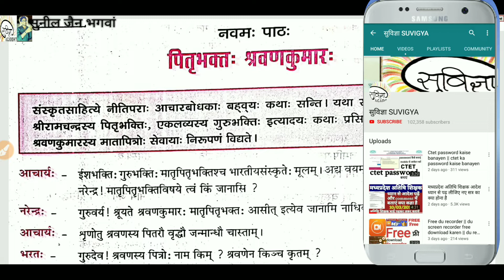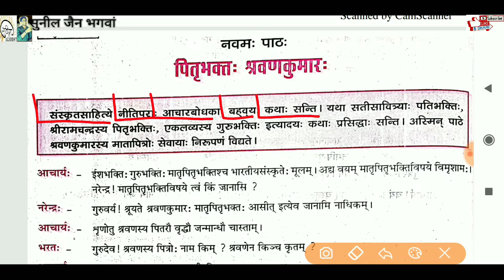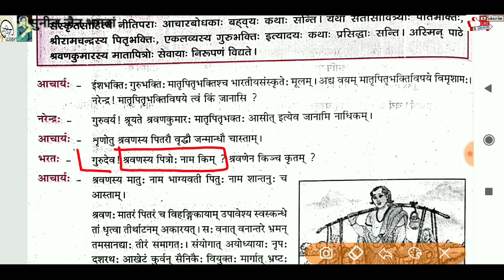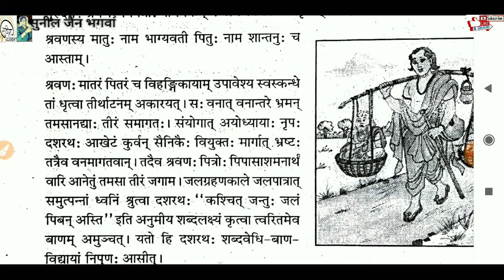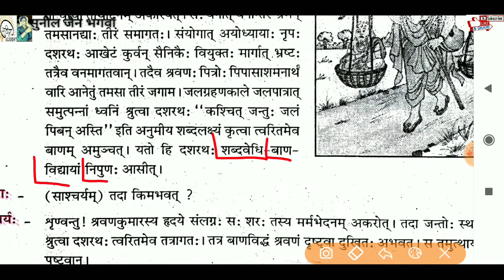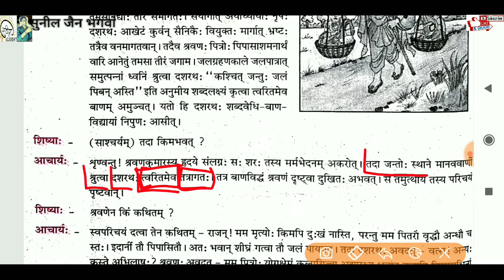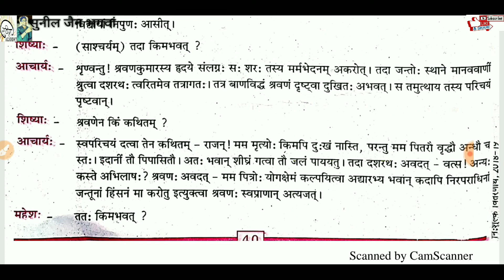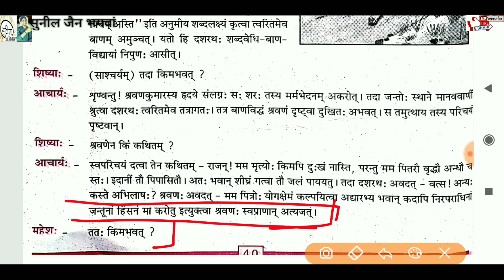Mp board class 9 sanskrit मध्यप्रदेश बोर्ड कक्षा 9 पितृभक्त: श्रवणकुमार: पाठ 9